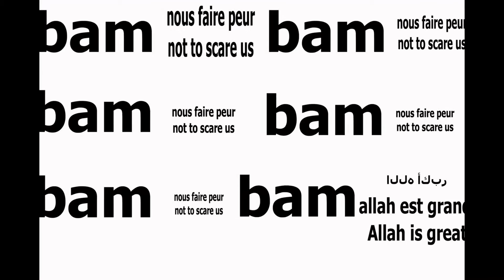Аllah est grand الله أكبر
Европа - импотент...